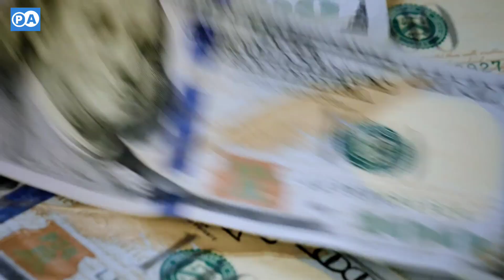How powerful is America?